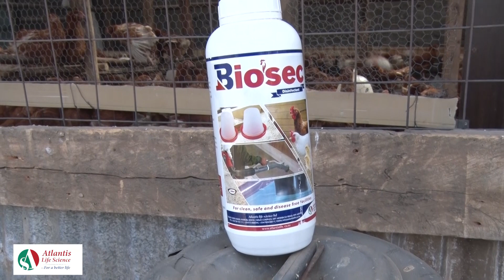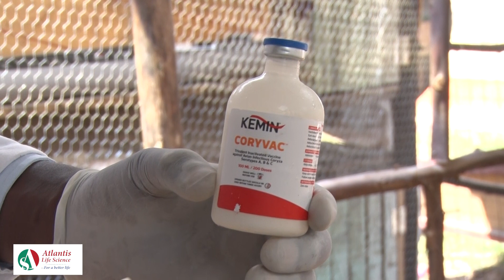Diseases and Disease Management in Poultry farming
Diseases and disease management on your poultryfarm by Dr. Godfrey Wamai